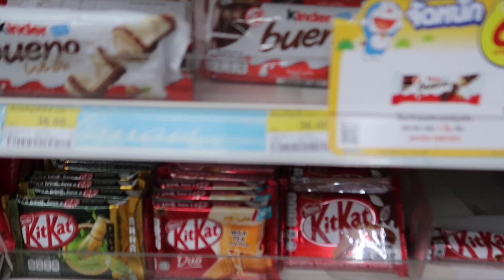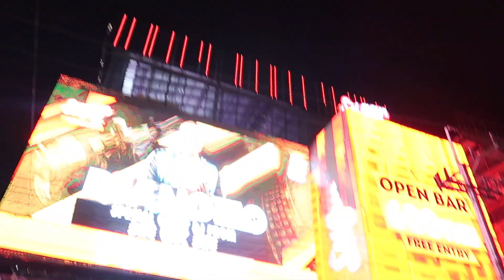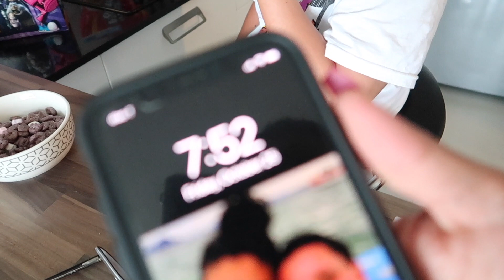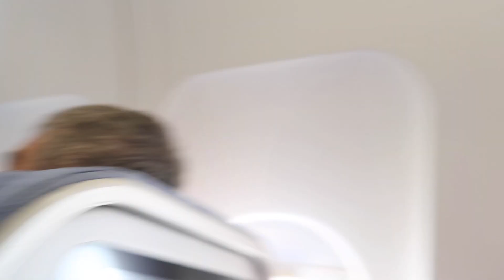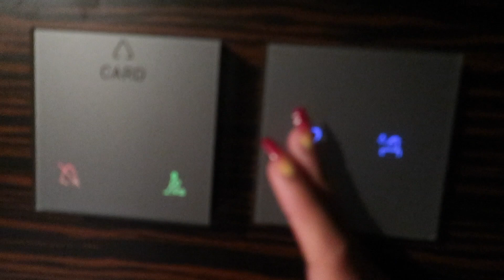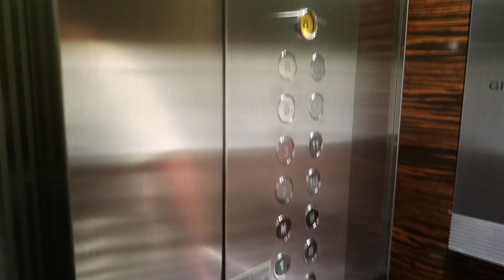HOW DID WE END UP IN HONG KONG?? Thailand vlog Part 6 | Alyssa & Ryanna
Enjoy our last Thailand vlog and find out how we ended up in Hong Kong. Thanks sooo much for keeping up with our Thailand vlogs. Don't forget to hit the comment section and let us know what you wanna see more of. See ya'll soon !

| LifeasAnR

                   clark_chips